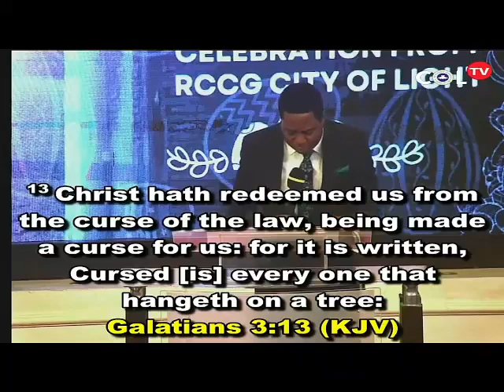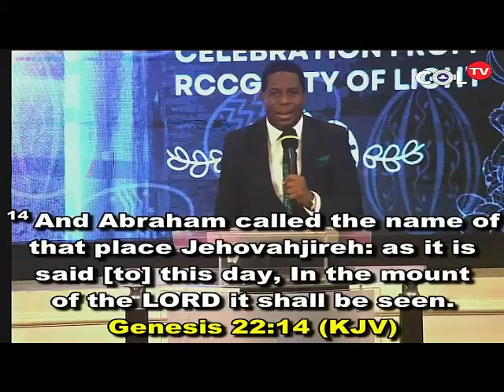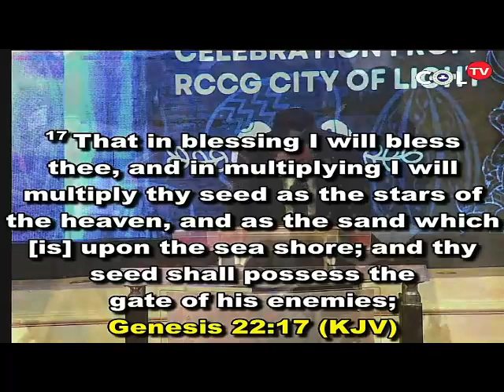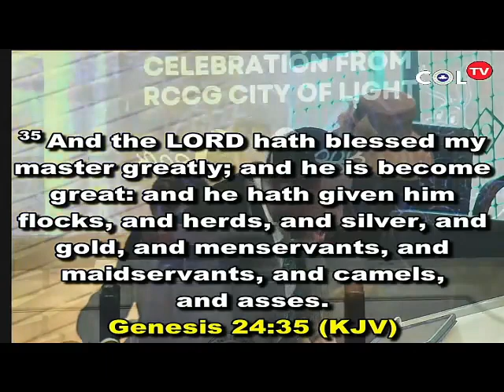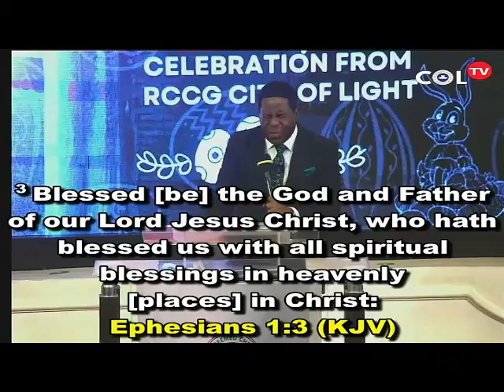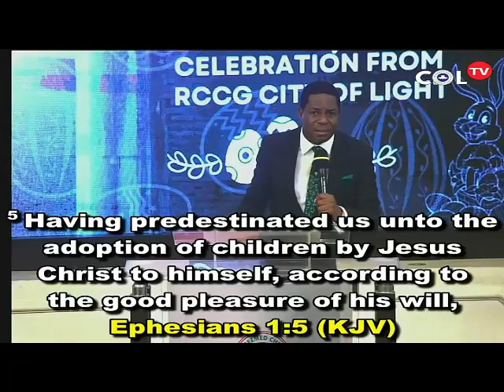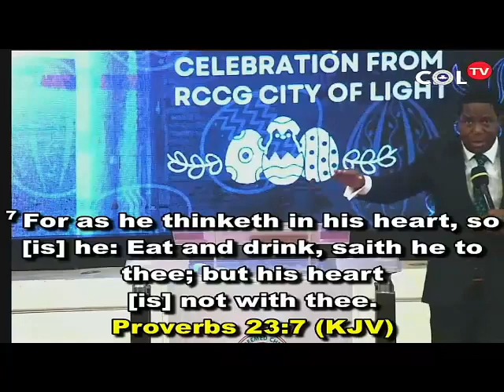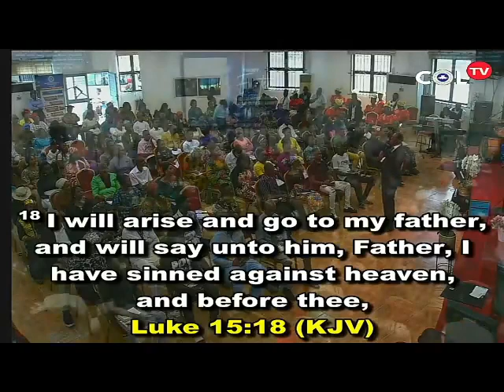THE POWER OF RESURRECTION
APICP PASTOR SUNDAY AVOSEH.
EASTER SUNDAY 2ND CELEBRATION SERVICE 17TH APRIL 2022